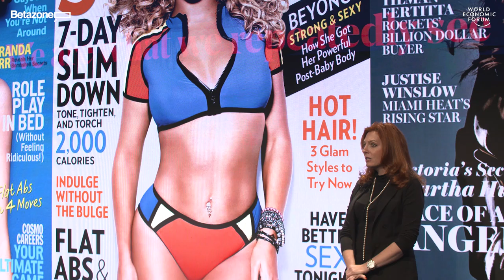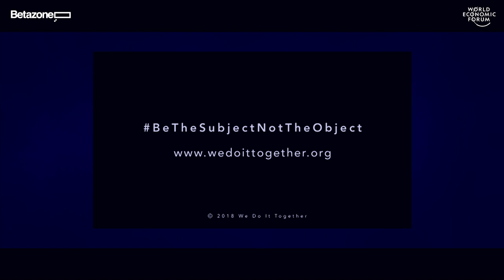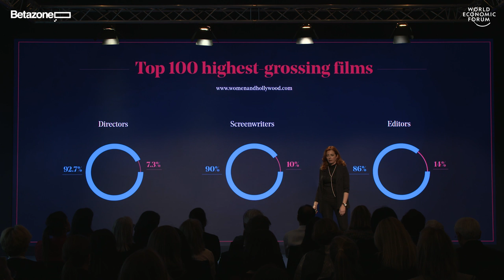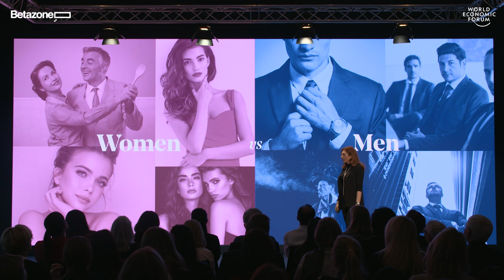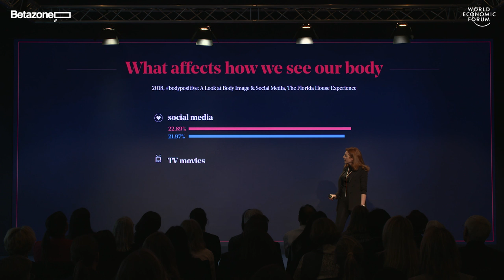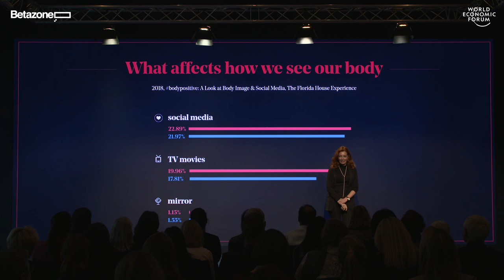The Female Icon | Chiara Tilesi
From film to advertising, women are often portrayed in story lines as the temptress, damsel or beauty, pushing aside the true stories of everyday women. Join film producer Chiara Tilesi to explore how today's images quietly shape our gender ideas and beliefs.